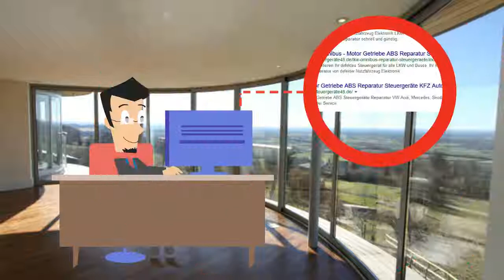0125452132 Mercedes Zündsteuergerät Steuergeräte Reparatur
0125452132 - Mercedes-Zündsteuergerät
W124 300E, C124 und weitere Modelle
Siemens
5WK6302
Zündaussetzer oder kein Zündfunke.
Fahrzeug hat keinen Zündfunken, OT Geber und Zündspule sind geprüft